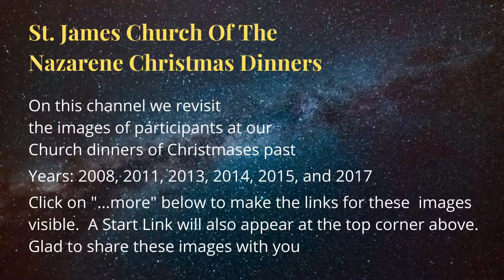St. James Church Of The Nazarene Christmas Dinners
I invite you to walk with me down Nostalgia Avenue, to revisit the images of participants of the St, James Church of the Nazarene Christmas Dinners of  2008, 2011, 2013, 2014, 2015 and 2017.